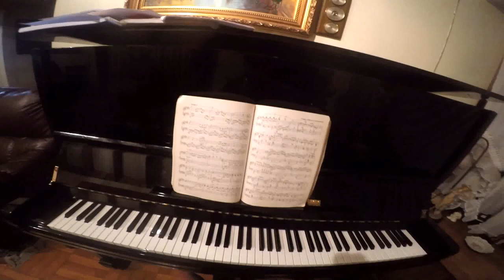GOPRO HERO4 PIANO - ARABESQE NO.1 DEBUSSY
Me playing Arabesqe no. 1

Fabian Rossé